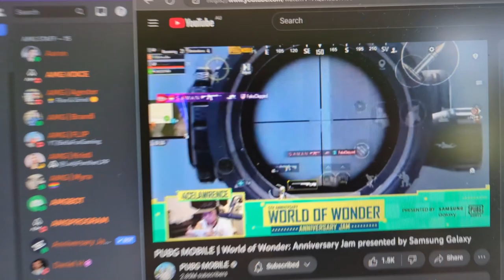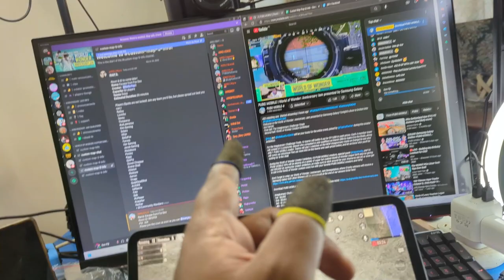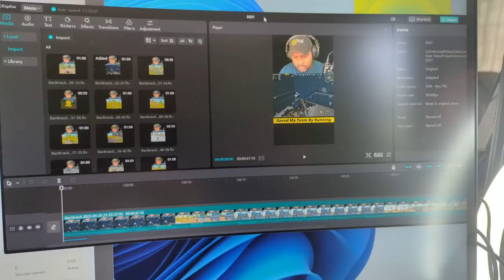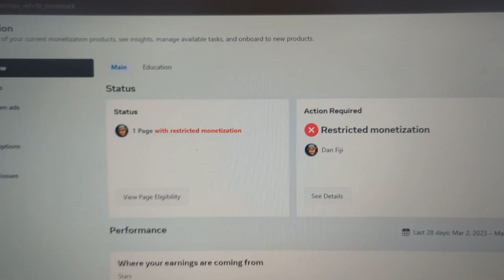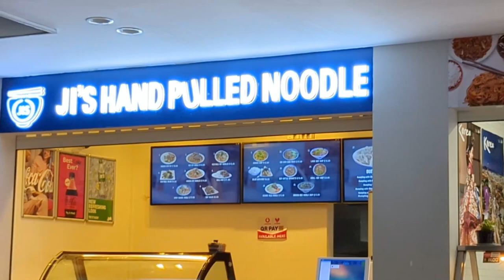Suva Steak & Eggs, $20K PUBG Competition, Laundry Day, Deal Raja & Dumplings in Fiji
Join me on my first VLOG as I take you behind the scenes in the lead-up to the FIJIAN DRUA vs REBELS game (Game Day VLOG coming next week). Explore with me the sights and sounds of Fiji's capital, Suva City, as I share some of the everyday experiences that are unique to this part of the world. This series was inspired by the realization that what we consider "normal" here is not always common elsewhere in Fiji or other parts of the world. I'll be showing you the places I go, the food I eat, and the interesting stories I discover along the way. Come along for the ride and enjoy the journey!